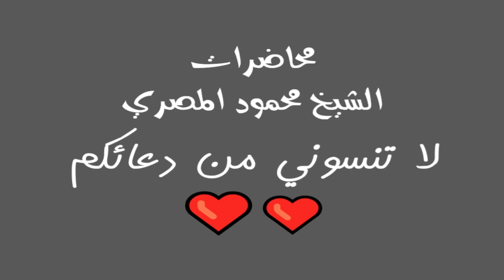روائع التابعين ح 24 النجاشى جـ2 محاضرات الشيخ محمود المصري أبو عمار